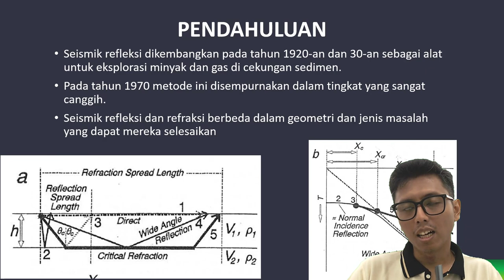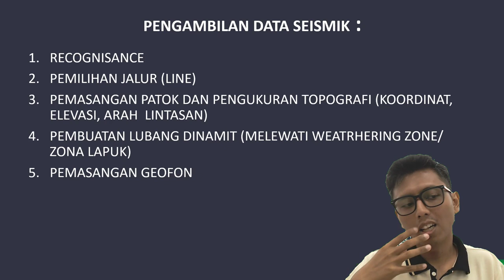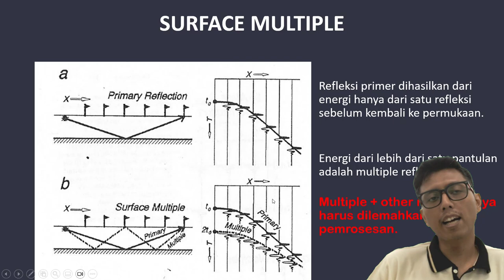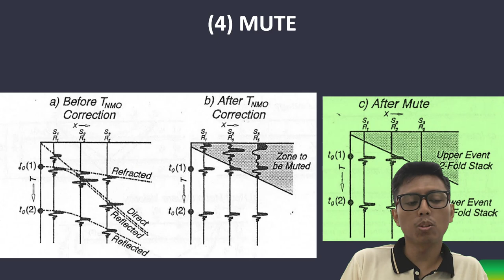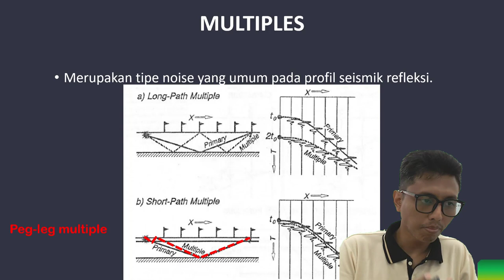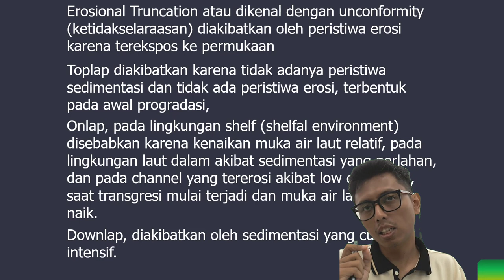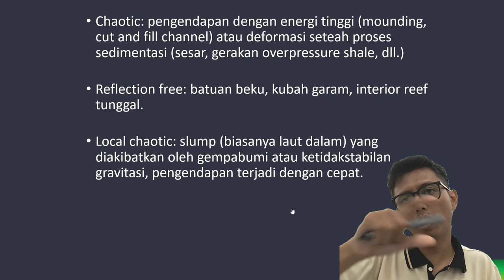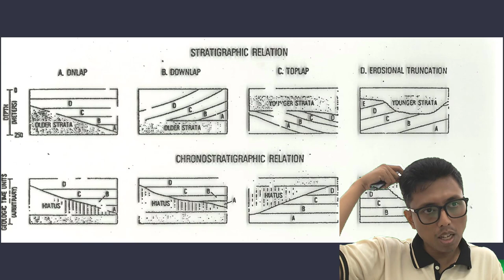Eksplorasi Geofisika – Metode Seismik Refleksi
Kali ini materi perkuliahan daring (PJJ) akan diisi kembali oleh materi perkuliahan dari kelas Eksplorasi Geofisika. Materi ini akan dijelaskan oleh salah satu dosen program studi S1 Teknik Geologi UNMUL yaitu Muhammad Rizqy Septyandy, M.T. Tema untuk pekan ini adalah Metode Sesimik Refleksi. Pada video ini akan dibahas mengenai tahap akuisisi, pengolahan, dan interpretasi data metode seismik refleksi. Jadi tunggu apa lagi. Mari dinikmati suguhan kuliah daring ini sambil mengisi waktu di rumah. Apabila ada pertanyaan silakan tuliskan di kolom komentar.